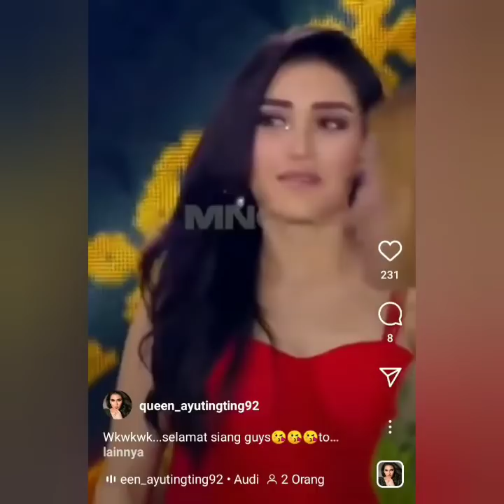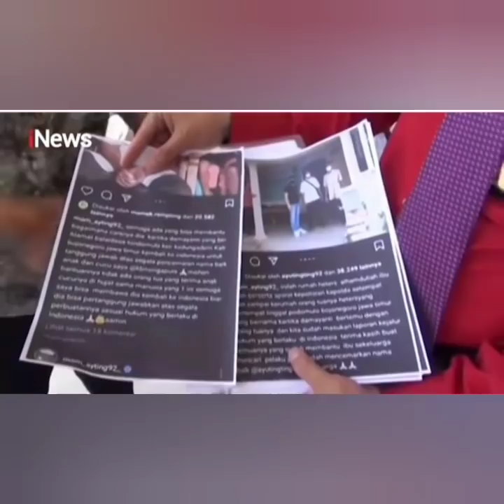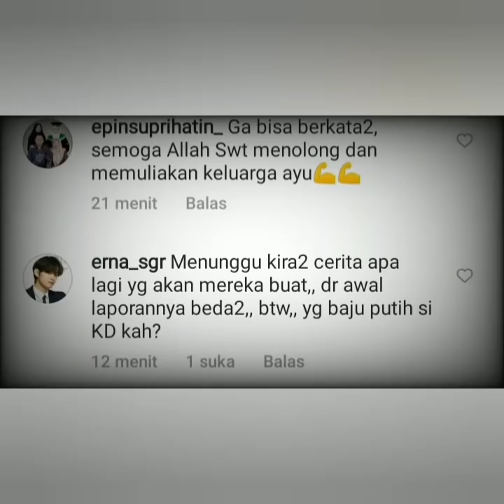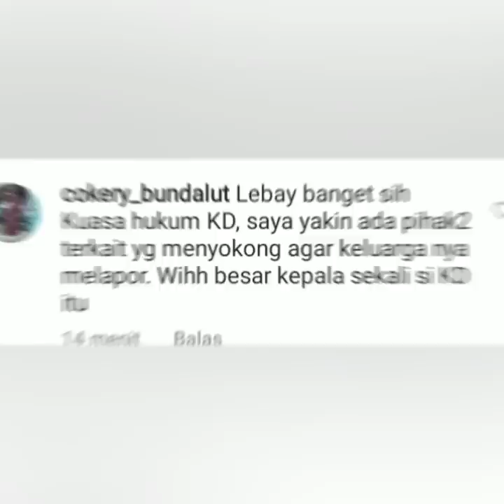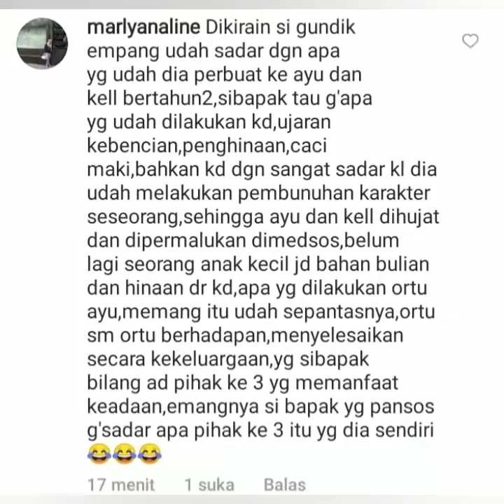4 Pengacara KD Laporkan Keluarga Ayu kepihak kepolisian. Dr. Lita bela ayu bikin netizen waswas